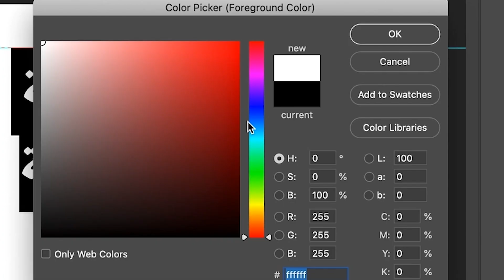مواقف و طرائف كأس العالم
مراجعة كأس العالم